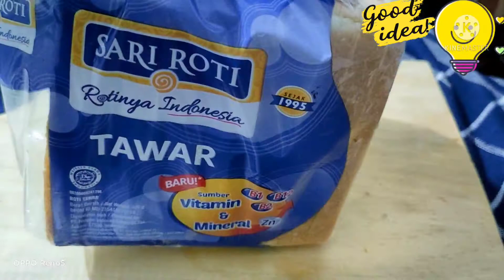IDE JUALAN DARI ROTI TAWAR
hai semua kali ini RTeruteru Cooking akan berbagi IDE JUALAN DARI ROTI TAWAR
Bahan :
1 bungkus Roti Tawar
1 buah sosis ukuran besar
4 telur ayam - 2 untuk isian 2 untuk Balur
1/2 Bks mayones
Tepung Panir secukupnya
minyak untuk menggoreng secukupnya

untuk cara bisa dilihat dividio ya teman2